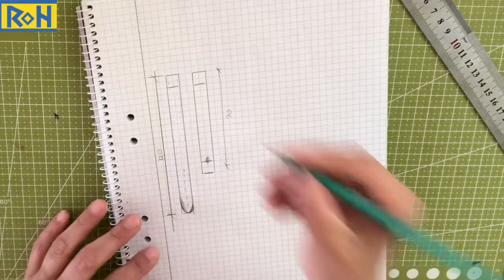DIY leather watch straps/band tutorial video, Handmade leather watch band, how to make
Handmade leather bag and accessories
100% cow leather
100% handmade
100% hand painted
100% hand sewn
Exclusive just for you!
Designed and made in Sweden.
To the customer All leather bags are made of natural tanned first-class and high quality genuine leather. Patterns and motifs used on the bags are all handmade. The color used on the bags is individually mixed for each individual bag (Color differences in color are the factors that reinforce their naturalness. All colors are mixed for each individual bag, resulting in different shades for each bag). The threads used when joining the leather bags are wires and only hand sewing is used. All bags are order goods, of which they are sewn according to the customer's wishes and orders, hence no return or open purchase on the ordered items. Everything that is ordered and manufactured on the basis of the order, are only handmade - no machines are used in the manufacture and are not manufactured in series. Since all bags are 100% handmade, delivery times vary from at least 15 days up to a maximum of 1 month.